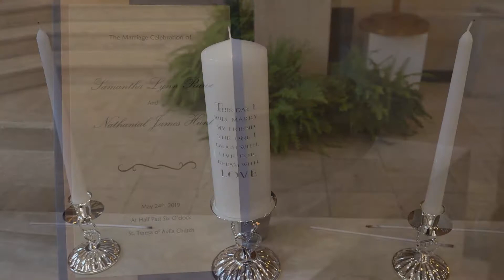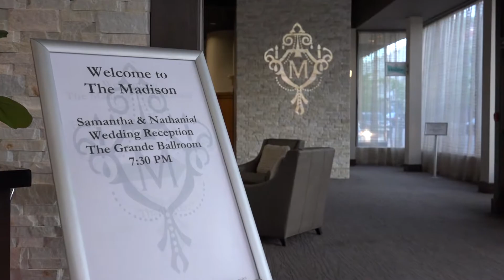Wedding Highlight: Samantha & Nathan (May 2019)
Ceremony: St. Teresa of Avila Catholic Parish Cincinnati, OH
Reception: The Madison Event Center Covington, KY